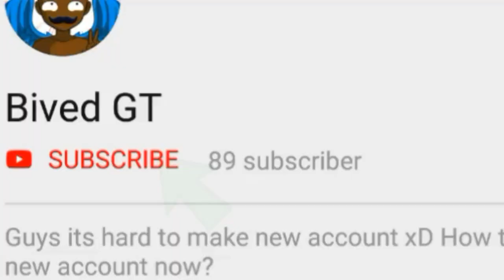Crazy Killer Story -Part 1